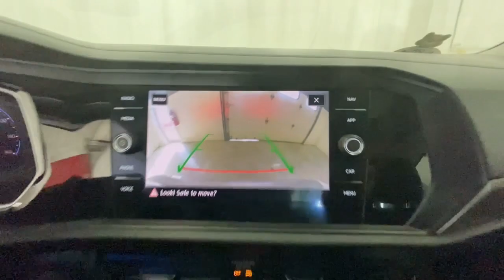2020 Volkswagen Jetta Rochester, Victor, Pittsford, Webster, Spencerport, NY VTO46852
Platinum Gray Metallic Used 2020 Volkswagen Jetta SEL Premium available in Rochester, New York at Auction Direct USA Rochester. Servicing the Victor, Pittsford, Webster, Spencerport, NY area.

Navigation/GPS, Moonroof/Sunroof, Backup Camera, Leather Interior, Heated and Cooled Seats, Power Driver Seat, Remote Keyless Entry, Push Button Start, Steering Wheel Mounted Audio Controls, USB Port, Alloy Wheels. This vehicle has a clean, one-owner CARFAX history report and gets 40 miles per gallon on the highway!!!